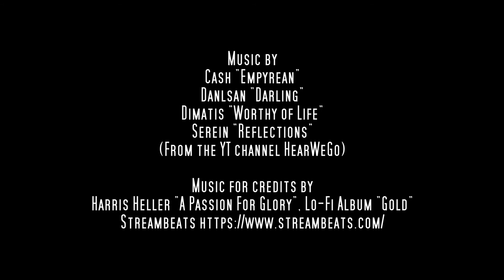Watercolour Painting Of My Hometown | Painting Process 🖌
When I was little I lived in Hirschfelde, moved away, moved back, moved away again, and moved back again. Now I live here again since five years and I love to be here again. It's quite remote actually but it's also the thing I like about it. And its unique view of the Polish power plant.

❧ Materials

▸ Hand-made watercolour paper, 30x50 cm
▸ Watercolour paint
▸ Metallic watercolour paint
▸ Copper leaf art metal

❧ Music

Cash "Empyrean"
Danlsan "Darling"
Dimatis "Worthy of Life"
Serein "Reflections"
(From the YT channel HearWeGo)

Harris Heller "A Passion For Glory", Lo-Fi Album “Gold” (credits)